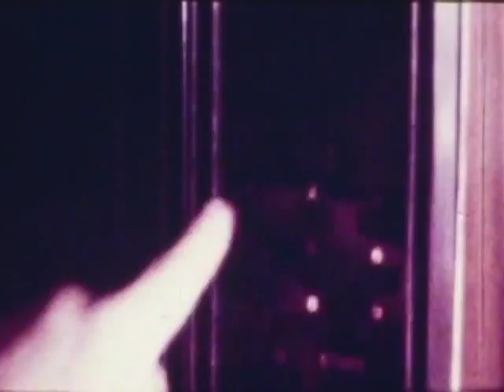Famous Doll Murders (1978)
This is one of my weirdest. I draw cartoons and make films to get poison out of my system and to make comments that can be pretty raw. I was on a visit to Dallas and there were a bunch of dolls that had been dumped at a garage sale. No plot or script. My good friends Annette and Dale helped me out, and chaos ensued.